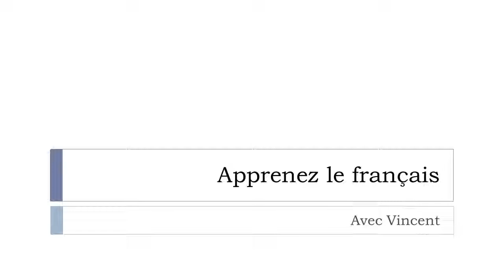J'apprends le français